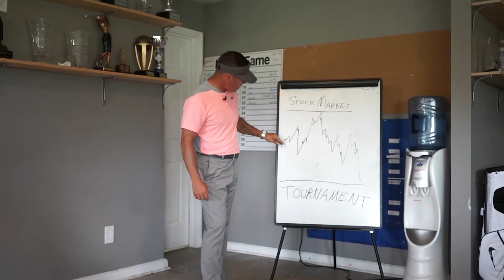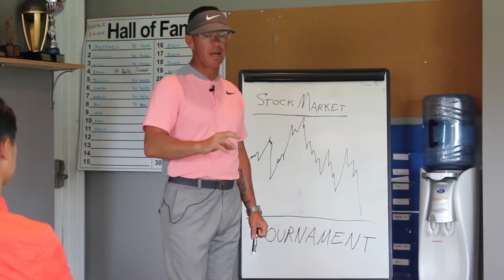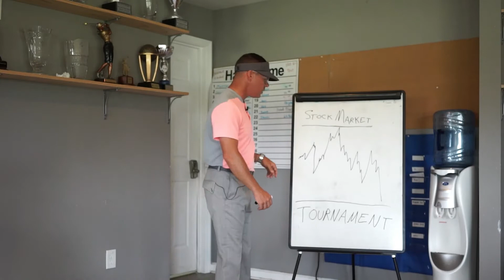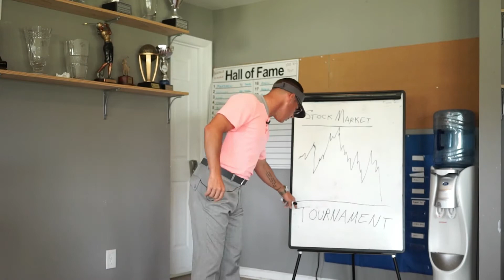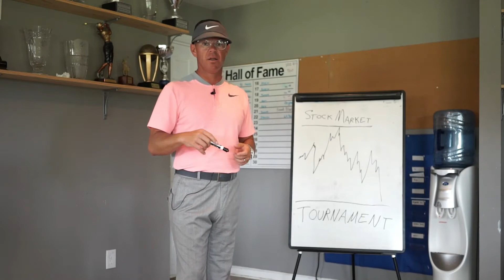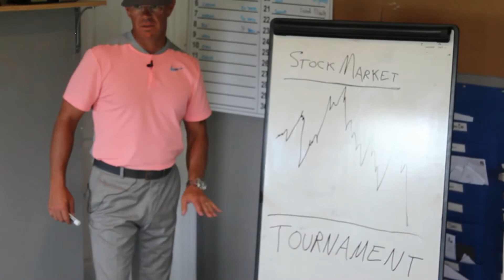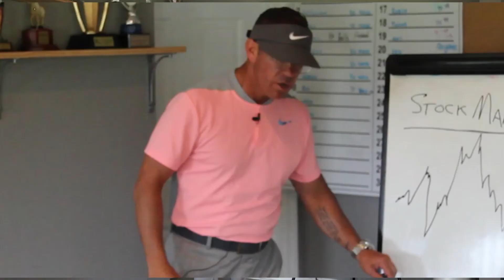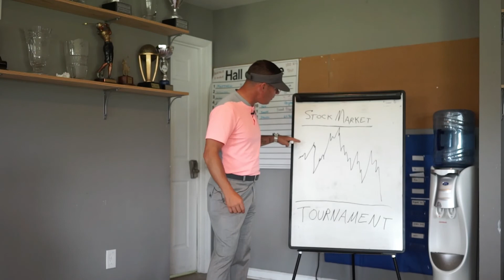MJT Training & Coaching Partner - Sean Foley Performance - Stock Market